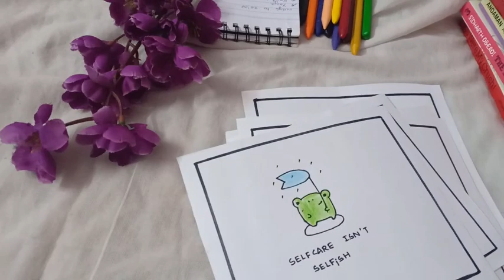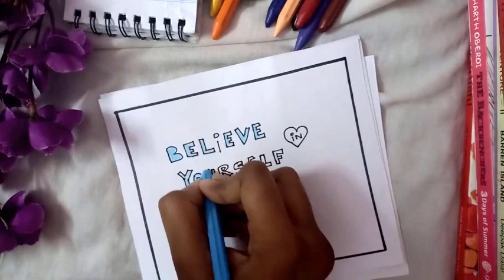8 SIMPLE SELF CARE REMINDERS II EASY DOODLES II DOODLE WITH ME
Hey, people!
Hope you're doing well and stay safe!
I was feeling little low and was sick for long days. So, ended up of doing some of the self care reminders. Watch till the end and stay motivated and do what you love to! All of us are having bad days due to pandemic.so, lets cheer up and take care of yourself. /: